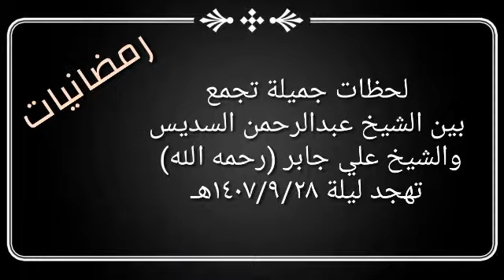لقاء السديس وعلي جابر